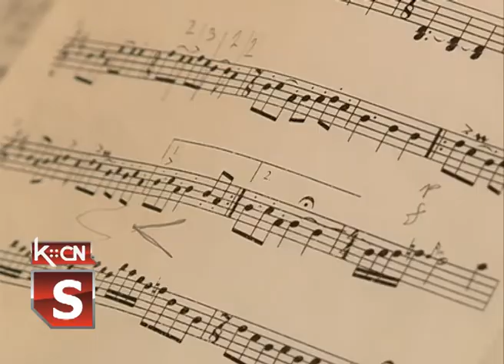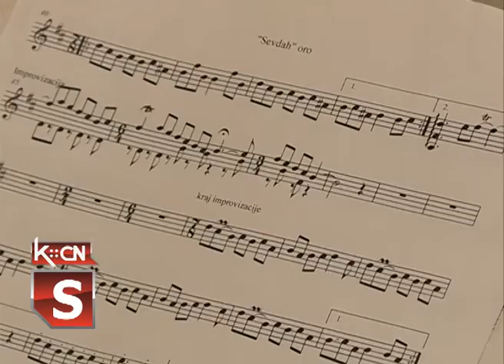Eufonija 6 - Barabar trio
U sklopu muzičko edukativnog festivala"Eufonija" sinoć je u sali Muzeja naivne umetnosti "Ilijanum" koncert priredio trio "BarabaR" iz Banja Luke. U prvom delu kncerta trio je odsvirao svoja autorska dela dok je u nastavku publika uživala uz valcere i poznate kaveri melodije